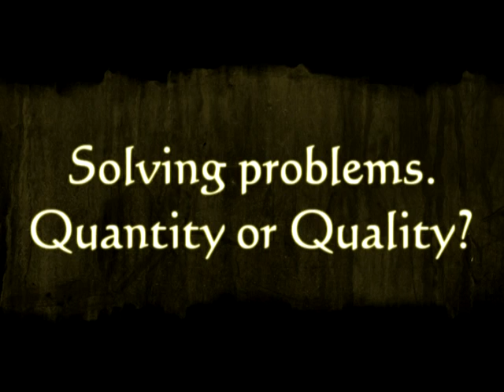Tips & Tricks for IITJEE part I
Take guidance from the top rankers in the country!